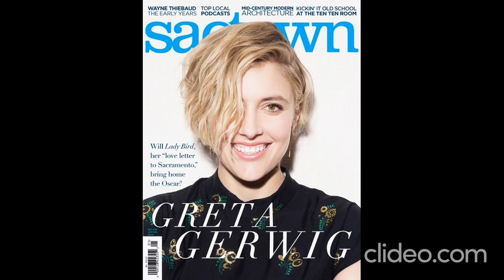Maggie Gyllenhaal - Greta Gerwig (American actresses)